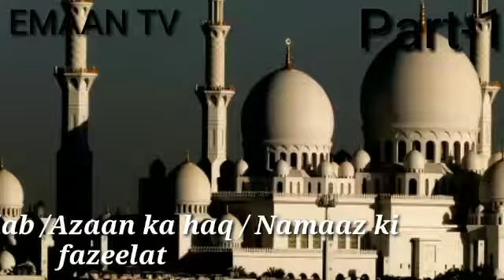Masjid ka Adab /Azaan ka haq / Namaaz ki fazeelat | Part - 1 | Abdul Mateen | Must Listen.Bayan 113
Emaan tv se jude rehne ke liye shukriya

मस्जिद का अदब / अज़ान का हक़ / नमाज़ की  फज़ीलत
مسجد کا ادب/ اذان کا حق / نماز کی فضیلت